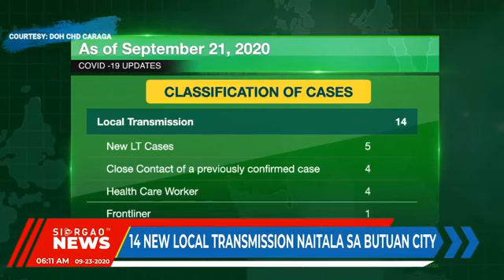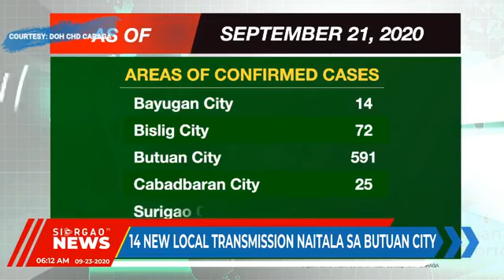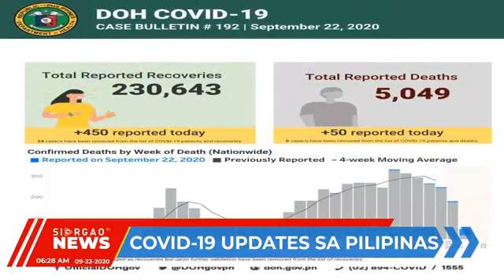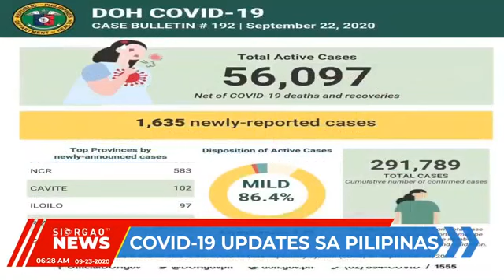INDIGNATION RALLY GIPAHIGAYON SA SISON, SDN VS. NPA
THE DAILY NEWS OF SIARGAOTV THROUGH LIVESTREAMING FROM MONDAY TO SATURDAY 6 IN THE MORNING
NEWS TIMELINE
1:49 - WEATHER REPORT
4:14 - ZUMBA BE LIKE SA DEL CARMEN MPS
5:08 - STA MONICA MPS MIAPOD APOD UG RELIEF GOODS
6:27 - INDIGNATION RALLYGIPAHIGAYON SA SISON, SDN VS. NPA
8:06 - 14 NEW LOCAL TRANSMISSION NAITALA SA BUTUAN CITY
11:26 - P300 MILLION GIGAHIN SA MGA TEACHING UG NON-TEACHING STAFF
14:13 - HOROSCOPE (4 ZODIAC SIGN)
15:42 - PRRD MIAPELA SA MGA HEATH WORKERS
19:38 - HOROSCOPE (4 ZODIAC SIGN)
22:18 - XYRIEL MANABAT MI-REACT SA MGA COMMENTS BATOK KANIYA
23:05 - HOROSCOPE (4 ZODIAC SIGN)
24:29 - SDN COVID-19 MONITORING REPORT
25:35 - COVID-19 UDPDATES SA PILIPINAS
27:12 - CHRISMAS COUNTDOWN